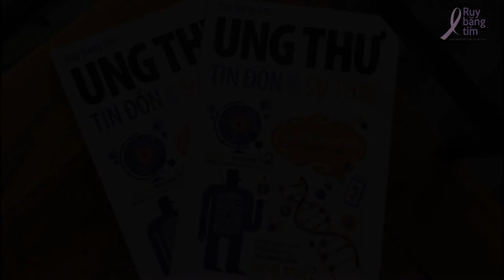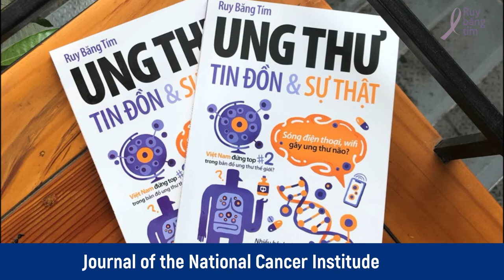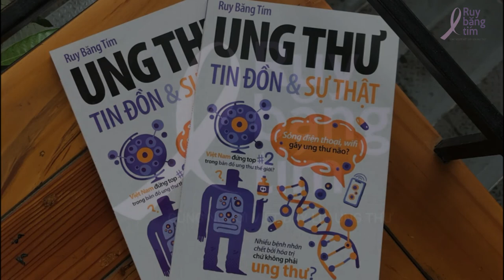Nên bỏ điều trị ung thư bằng phương pháp chính thống để theo các phương pháp dân gian?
Tin đồn số 25: Nên bỏ điều trị ung thư bằng phương pháp chính thống để theo các phương pháp dân gian?

Tác giả: TS. Nguyễn Hồng Vũ
Diễn đọc: S H I
Kỹ thuật: S H I
Phụ đề: Liklude
Điều phối: Huệ Nghi
Quản lý dự án: Trương Mỹ Dung